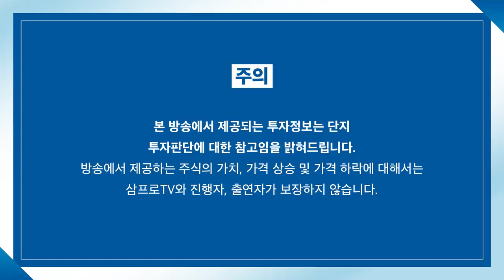[심층 인터뷰] 2차 전지 소재업체.. 앞으로도 주가는 긍정적이다? f.하나금융투자 김현수 선임연구원